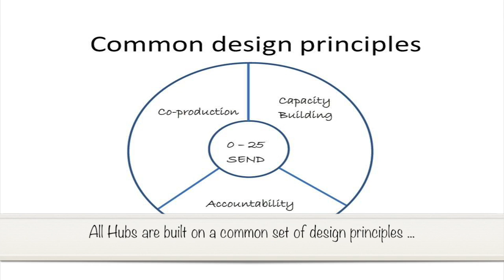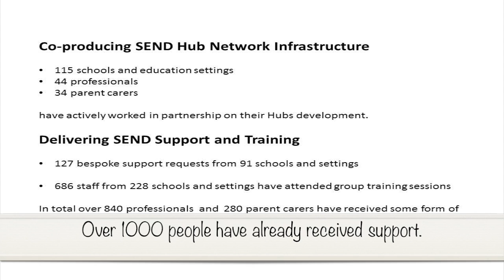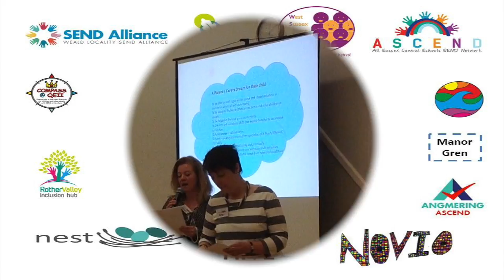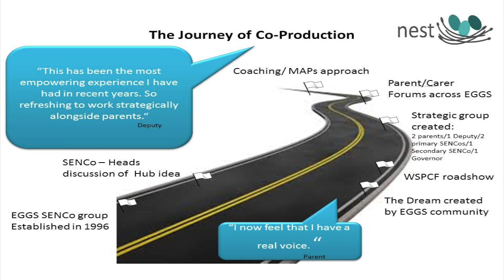SEND hub networks in West Sussex - March 2015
A short film explaining how SEND hub networks in West Sussex work to offer support to families with children who have special educational needs and disabilities (SEND).